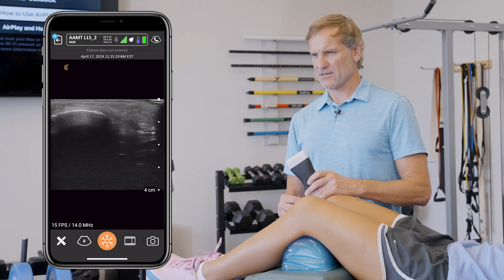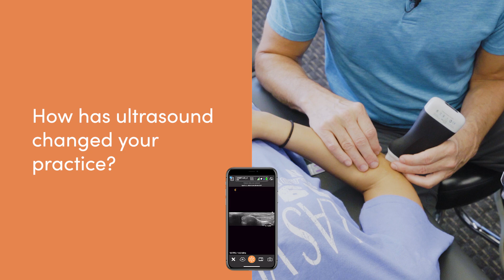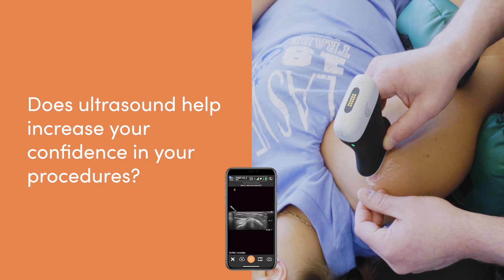Why Handheld Ultrasound Is “the Next Big Thing” for Physical Therapy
During most of his time as a physical therapist, Dr. Ian Young, DSc, PT, Dip. Osteopractic, RMSK relied on palpation, landmarking, and MRI reports to determine and carry out a treatment plan for his patients. Then he had an ultrasound-guided knee injection in an orthopedic office and saw the possibilities for his practice.

"I thought this is really cool; I can see the needle go in and where the fluid’s going in and the patella tendon and I can see the joint. It really opened my eyes to the possibility that this was something that I could get into because we do a lot of dry needling and soft tissue treatments that we could monitor before and after,” Ian explains.

He began his ultrasound training journey about seven years ago and after lots of courses and practice, he and his business partners use ultrasound every day on every patient and to teach other physiotherapists.

"As you move along over the years and you get the right training, ultrasound is imperative, imperative to my clinical practice. But it was definitely a challenging road to get here. I think that happens with most clinicians when they are just getting started. But once you get it, it’s going to be part of your practice no matter what.”

Dr. Young uses the Clarius L15 HD3 and C3 HD3 wireless handheld ultrasound systems as well as a cart-based system at his practice in Savannah, Georgia where he sees 10-15 patients a day. He also uses Clarius scanners for ultrasound courses where he and his team teach 15-45 physiotherapists ultrasound-guided dry needling, musculoskeletal ultrasound, diagnostic musculoskeletal ultrasound for the upper extremity, lower extremity spine, and some regenerative processes.

"It’s really new for a lot of the physical therapists around the country, really around the world,” Ian says. “And it’s become an exciting thing because we really think it’s the next big thing for physical therapy, and we want to make it almost just a normal thing to have in your clinic. If you don’t have ultrasound and you’re not doing diagnostic ultrasound, then you’re way behind.”

Watch this 5-minute video to see what Dr. Young says about his experience using the Clarius wireless handheld ultrasound system and how it compares to his cart-based system.